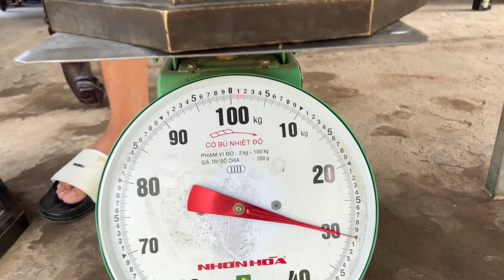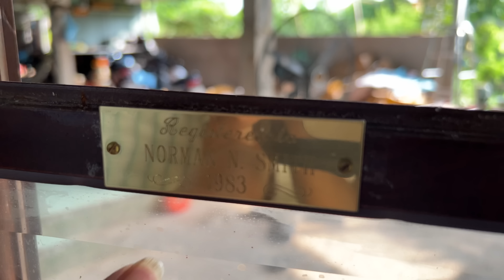Đồ Xưa nhiều loại Đồng Gốm Gỗ...giao lưu 19/4 #0939806464 shop ThanhTriệu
🚩 Mua hàng trực tiếp tại : Hòa An, Thới Hòa, quận Ô Môn, TP Cần Thơ
Đồ Xưa nhiều loại Đồng Gốm Gỗ
🛒 CHÀO BÁN NGÀY 19 THÁNG 04 NĂM 2022